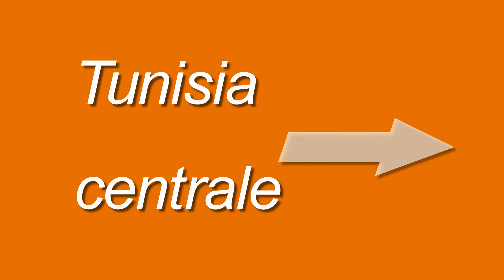2007 - Tunisia Meridionale